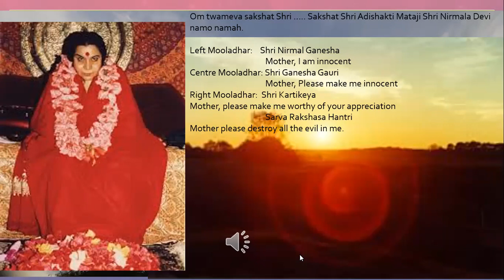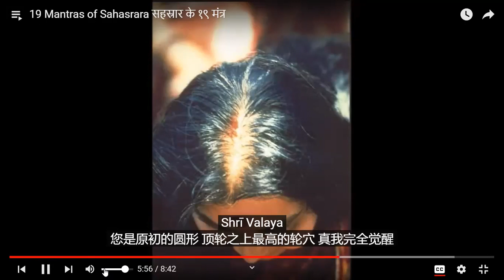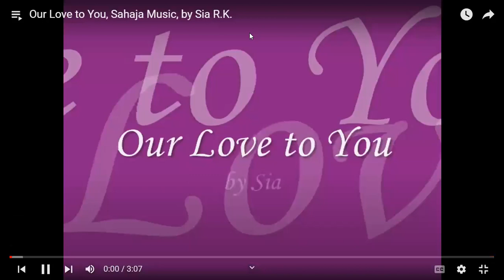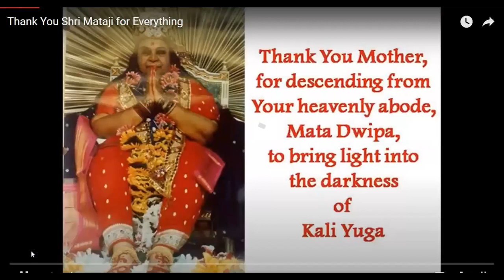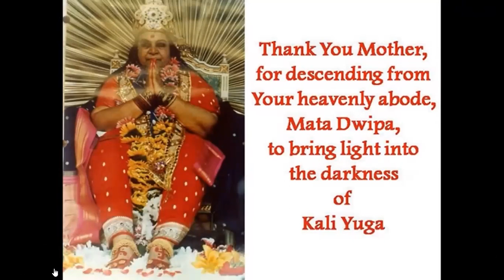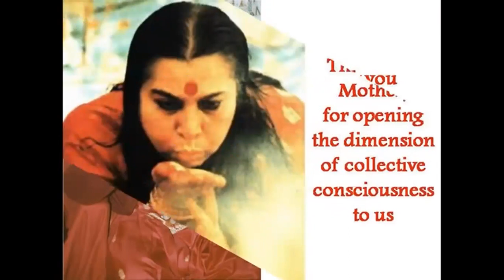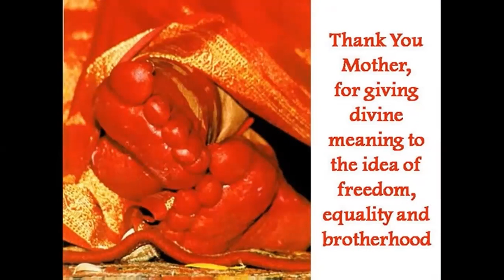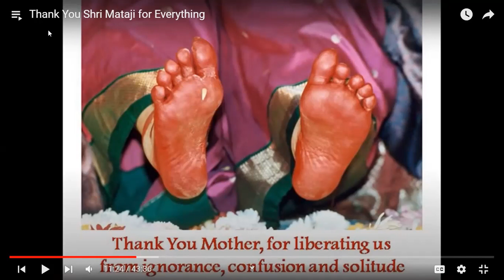Sahastrar Charkra 26/12/2022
Day 26 of Mooladhar meditation followed by meditation on Sahastrar Chakra led by Rita